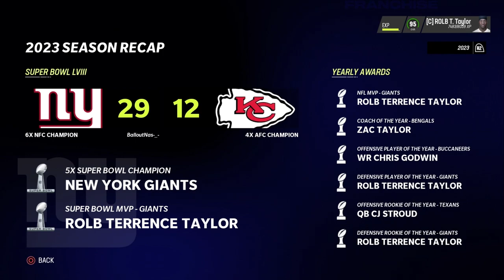CRAZY SUPER BOWL VS PATRICK MAHOMES & THE CHIEFS!! MADDEN 23 PASS RUSHER CAREER #15